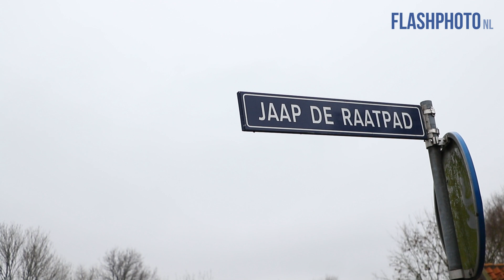Traumahelikopter ingezet voor medische noodsituatie - Nijhoffplein Schiedam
Maandagmiddag zijn meerdere ambulances opgeroepen voor een medische noodsituatie in een woning aan het Nijhoffplein in Schiedam. Het aanwezige ambulanceteam heeft direct ondersteuning gevraagd van het traumateam. Aangezien de helikopter uit Rotterdam bij een ander incident was, is de hulp van de traumahelikopter uit Amsterdam ingeroepen. Het vrouwelijke slachtoffer is in de woning gestabiliseerd, waarna zij met een spoedtransport naar het EMC is vervoerd. De arts is meegereden met de ambulance.